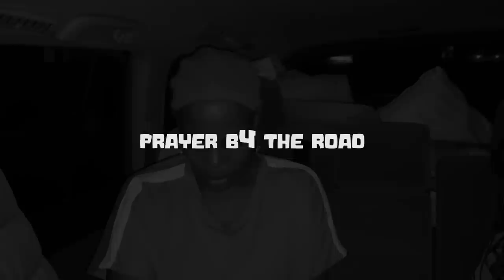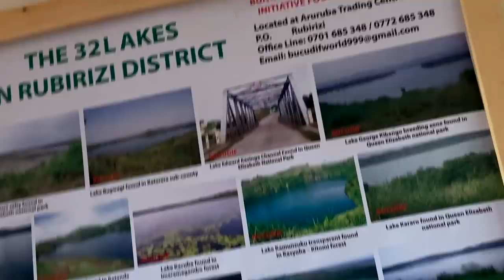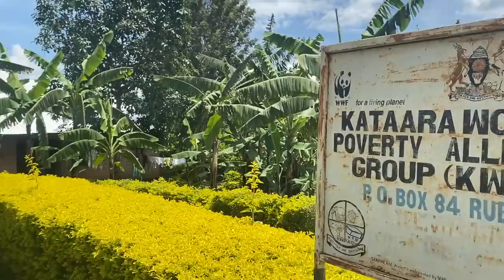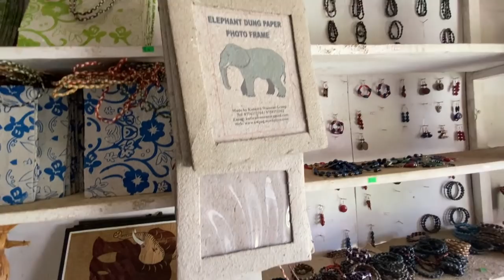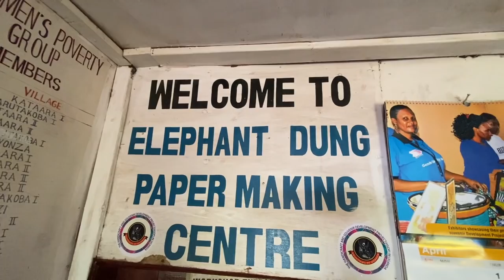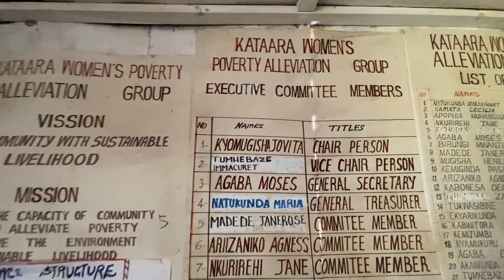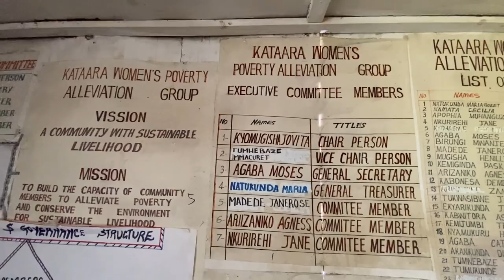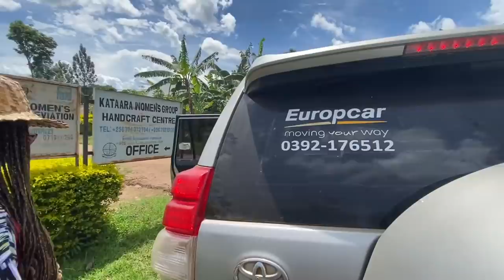TWIN LAKES SAFARI LODGE- UGANDA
I recently visited the Twin Lakes Safari Lodge for a weekend and had such an amazing time seeing a new part of my country Uganda. The views were BREATHTAKING and I'm really hoping this Vlog captures that. The staff were great, the food was awesome and they have a huge range of activities to do here that the lodge can organise.

Twin Lakes Safari Lodge:
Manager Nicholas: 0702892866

TRANSPORT:
I booked interwar/europcar to transport me. The car was perfect for the terrain and their driver, Sula was so professional.

On The Other Side Is Greatness by Sapajou